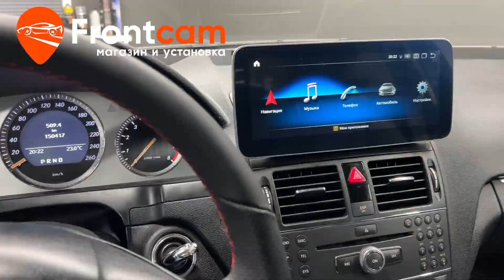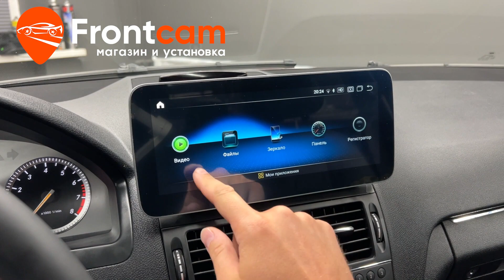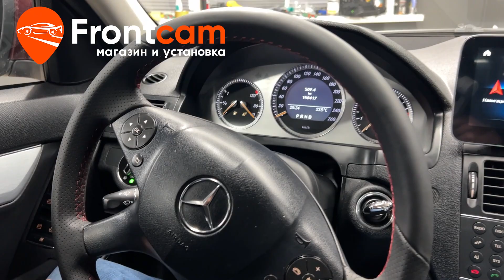Мультимедиа для Mercedes-Benz C-class (W204) на ANDROID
Обзор установки головного устройства Parafar PF7118A11C на андройд для Мерседес C-класс в кузове W204.
Подходит для: Mercedes C (w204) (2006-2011)

Установили мультимедийную систему с большим экраном. Штатная магнитола остаётся и полностью функционирует. Установили камеру заднего вида в плафон подсветки (подсветка сохранилась). Доступны приложения из PlayMarket. Все кнопки работают.
Гарантия.